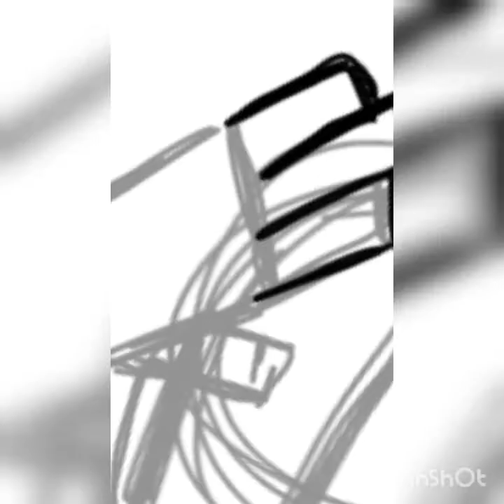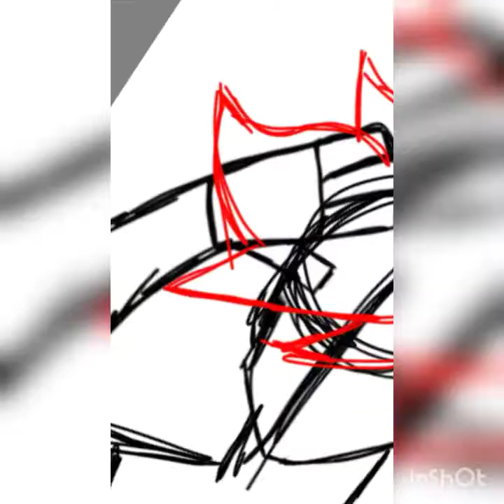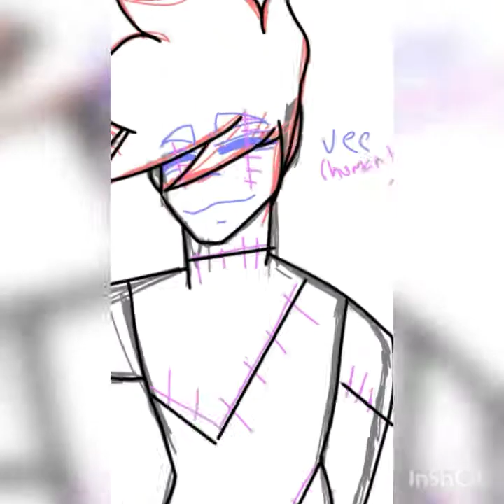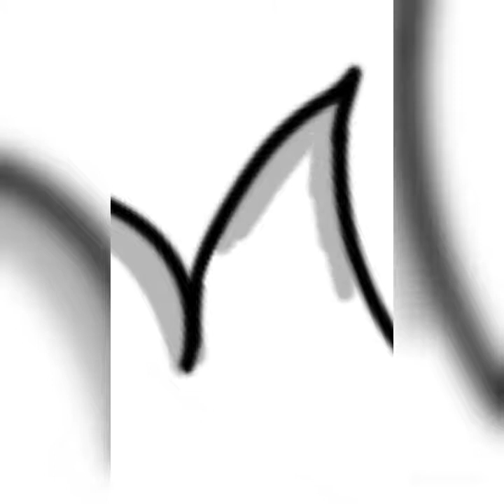~OC SPEEDPAINT~ •VEE•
Song 1: Nobody by FUGUE
Song 2: Faded by Not The King 👑